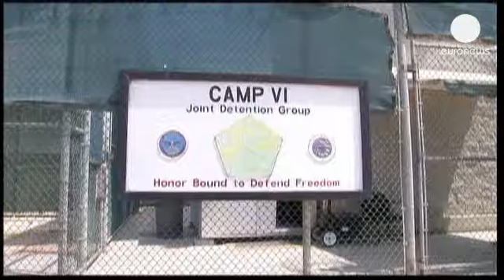باراک اوباما برای بستن گوانتانامو تلاش خواهد کرد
باراک اوباما، رییس جمهوری ایالات متحده آمریکا روز شنبه اعلام کرد تلاشهای خود برای بستن زندان گوانتانامو را افزایش می دهد.

در هفته های اخیر، در حالی که تعداد زندانیانی که در گوانتانامو دست به اعتصاب غذا زده اند بیشتر می شود، فعالان حقوق بشر از باراک اوباما خواسته اند به تعهدات سال ۲۰۰۸ میلادی خود مبنی بر بستن زندان گوانتانامو عمل کند.

باراک اوباما، رییس جمهوری ایالات متحده آمریکا گفت: «گوانتانامو برای تامین امنیت آمریکا ضرورت ندارد. این زندانی پر هزینه و ناکارآمد است و از لحاظ جایگاه بین المللی به ما لطمه می زند. همچنین باعث کاهش همکاری متحدان آمریکا با ما علیه تروریسم می شود و به ابزاری برای تبلیغ و جذب نیرو برای افراط گرایان تبدیل شده است. گوانتانامو را باید بست.»

زندان گوانتانامو تحت کنترل ارتش آمریکا است و از سال ۲۰۰۲ میلادی برای نگهداری از بازداشت شدگان جنگ افغانستان و سپس عراق دایر شد. باراک اوباما در سال ۲۰۰۹ دستور بستن آن را صادر کرد اما با مخالفت کنگره آمریکا روبرو شد.

در حال حاضر، حدود ۱۶۶ زندانی در گوانتانامو نگهداری می شوند.